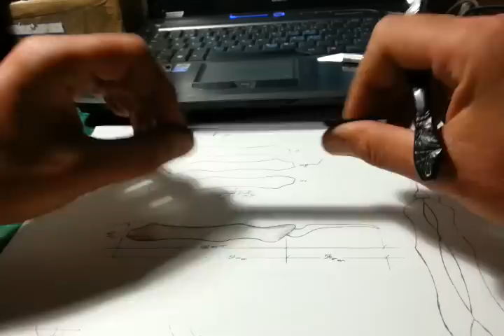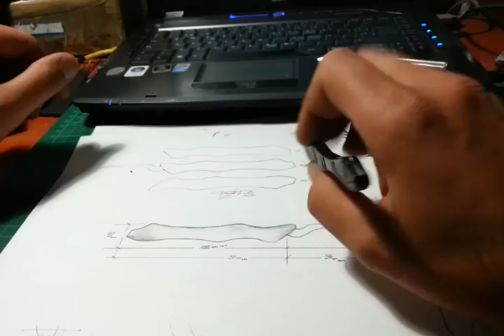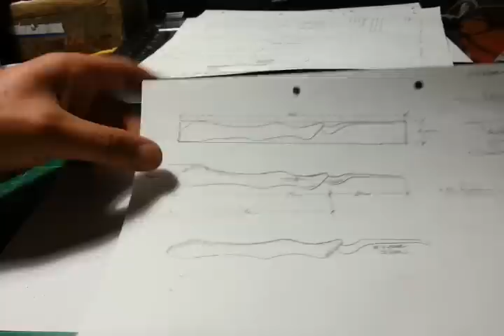making picks - fran project. 1/3.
creation of picks for my fellow French forum.
are built with carbon strap and leather handle rijido, these picks are unusual in the art form of the tip.
This video tutorial has 3 parts, this being the first.

creacion de ganzuas para mi compañero de foro fran.
estan construidas con fleje de carbono y mango de cuero rijido , estas ganzuas tienen la peculiaridad de la forma artistica de la punta.
este video tutorial consta de 3 partes , siendo esta la primera .